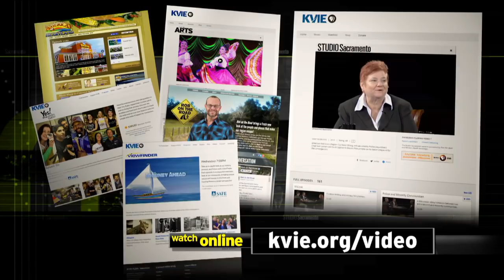Studio Sacramento: Black Lives Matter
Following recent deaths around the nation of African Americans by law enforcement, the Black Lives Matter movement became a unified voice - applauded by some, criticized by others. Tanya Faison of Black Lives Matter Sacramento and Attorney and Professor Mark T. Harris of the Law Enforcement Accountability Directive join host Scott Syphax.